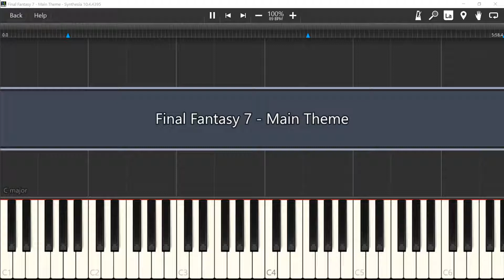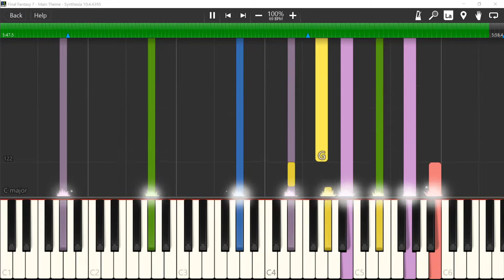Final Fantasy 7 - Main Theme | Piano Tutorial (Synthesia)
Main Theme from Final Fantasy 7 recorded on a registered version of Synthesia. If you'd like to have the midi file or music sheet send me a pm or post a comment and I'll see what I can do.

Funny videos, cute animal compilations, try not to laugh challenges, music, covers, and epic viral videos.
Best new dank memes, funny clips and epic vicory royales.

Top content from all across the internet brought to your screen, montages from Twitter, Instagram, Facebook, Coub, Tiktok and Musically.
Sit back and surrender yourself to the endless void of music, memes and cringe.

Not convinced? Check out some of our content below!